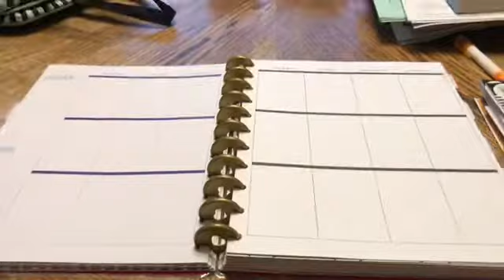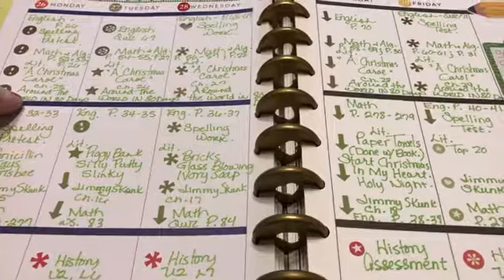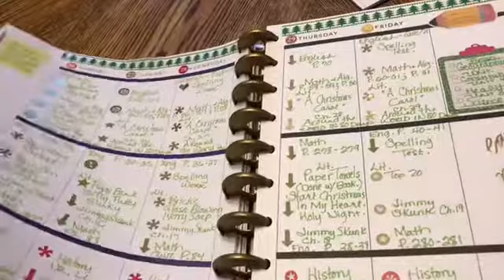LESSON PLANNING | Nov. 26-30, 2018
This is a lesson planning video using the Create 375 Happy Planner and Stickers.